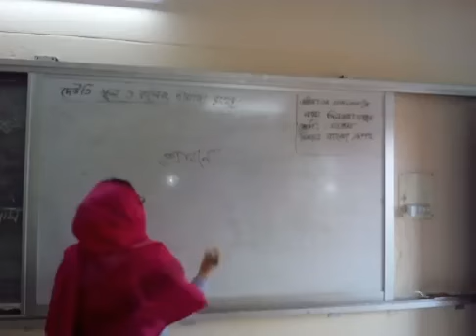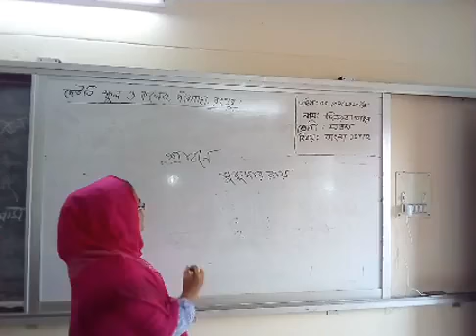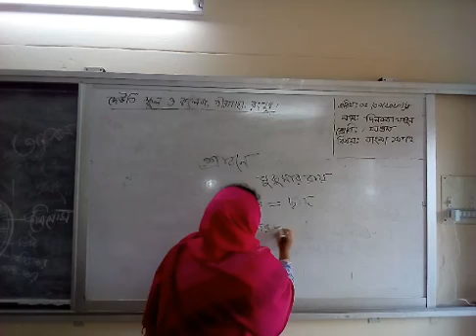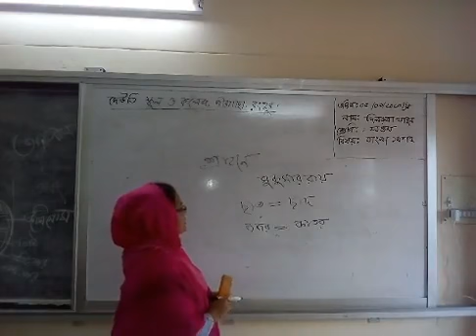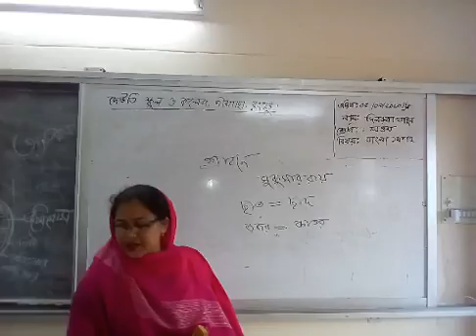বাংলা ১ম পত্র। সপ্তম শ্রেণী ।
মোছাঃ দিলরুবা খাতুন
দেউতি উচ্চ বিদ্যালয় ও কলেজ